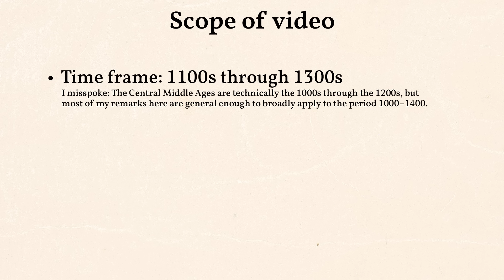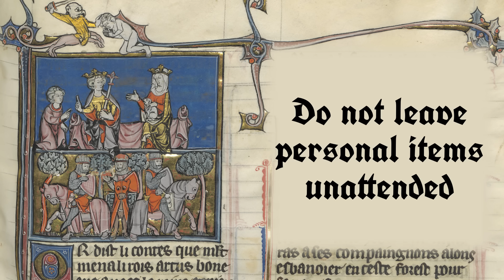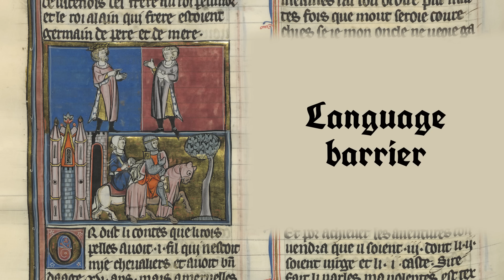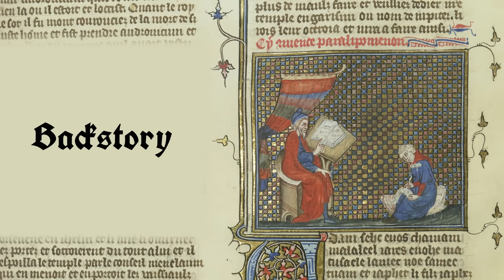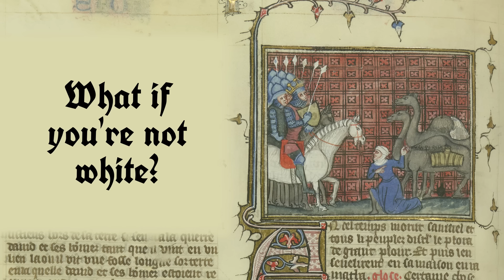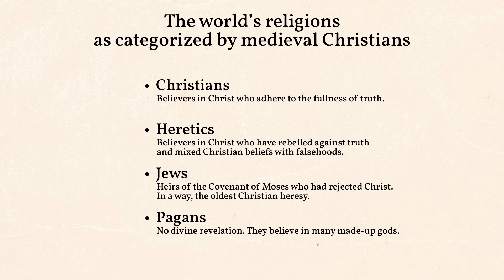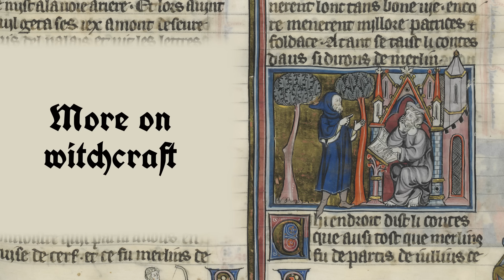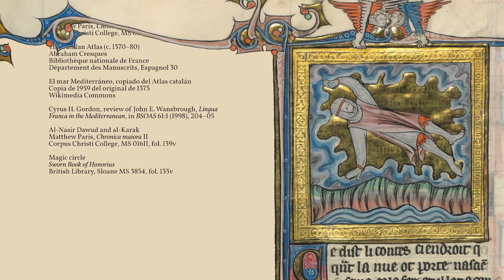Advice for time traveling to medieval Europe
Watch this video before visiting the European Middle Ages.

SUGGESTED READING

• Steven A. Epstein, An Economic and Social History of Later Medieval Europe, 1000–1500 (Cambridge: Cambridge University Press, 2009).
• Urban Tignor Holmes, Jr., Daily Living in the Twelfth Century (Madison: University of Wisconsin Press, 1952).
• Ian Mortimer, The Time Traveller's Guide to Medieval England (London: The Bodley Head, 2008).
• Paul B. Newman, Daily Life in the Middle Ages (Jefferson, N.C.: McFarland & Company, 2001).
• Jeffrey L. Singman, Daily Life in Medieval Europe (Westport, Conn.: Greenwood Press, 1999).

FAQ

• What about traveling there as a woman?
My advice applies to both men and women (except for the bit about clergy, obviously). Men and women will have to give the same amount of attention to constructing their backstory, including their marital status, because people will ask either way. Women went on pilgrimages. While most women (and men) worked on farms, women in towns did engage in economic activities like shopkeeping and weaving. It was rare for a woman to work as a long-distance merchant, but it did happen, typically as a widow whose husband had been a merchant.

• But what about a woman traveling alone?
When I said, "Travel in a group, don't travel alone," I meant it. Solo travel is not advised, regardless of gender. Even the medieval people themselves traveled in groups.

CORRECTIONS

• I said William of Rubruck was from the Netherlands but he was actually Flemish. Apologies to my Flemish viewers.
• In the anecdote where William of Rubruck met the Buddhist monks, he was confused at first but he did figure out in the course of talking to them that they were not Christian. I misremembered the passage. So I'd say Buddhists would probably just be understood as pagans in medieval Europe.
• The magic I discuss in the video is known as natural magic. There was also another form of magic I didn't talk about where you perform occult rituals to persuade demons to do things for you. That's known as demonic magic.

0:00 Intro
1:52 Health
2:56 Personal safety
7:49 Do not leave personal items unattended
11:35 Money
14:25 Where to sleep
17:01 Where to eat
17:57 Language barrier
22:54 Social class
24:42 Backstory
30:22 Shopping
30:47 What if you're not white?
40:16 What if you're not Catholic?
46:32 Witchcraft
48:25 Arriving via time travel
49:31 Time travel discretion
51:49 More on witchcraft
55:25 Medicine
59:45 Good luck!